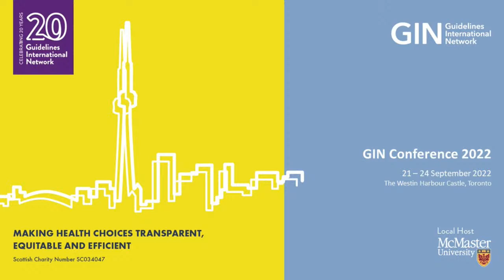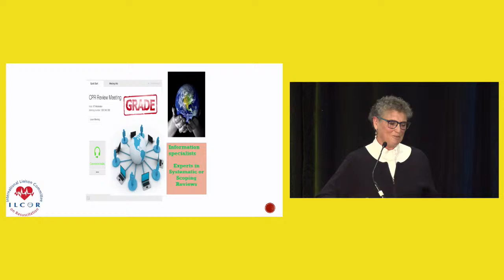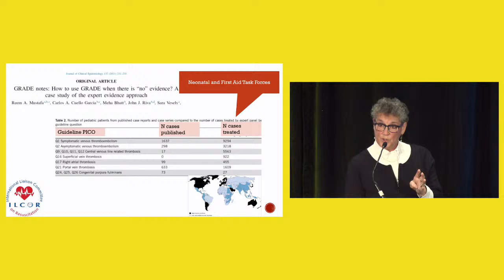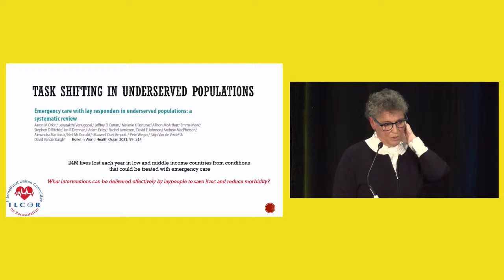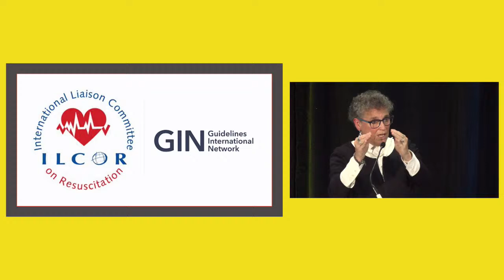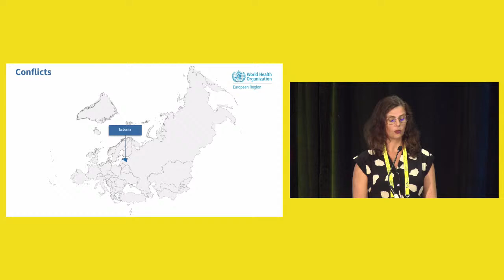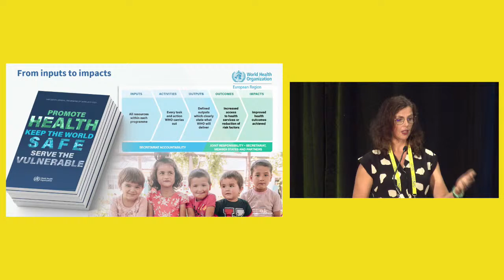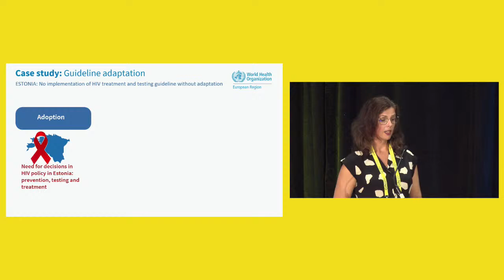GIN Conference 2022 - Plenary 4